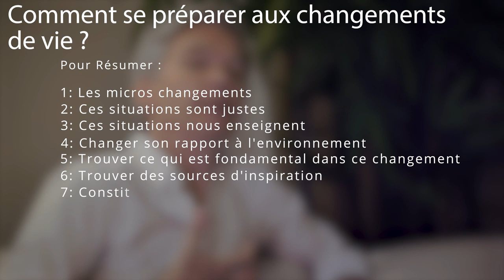Comment se préparer aux changements de vie ?